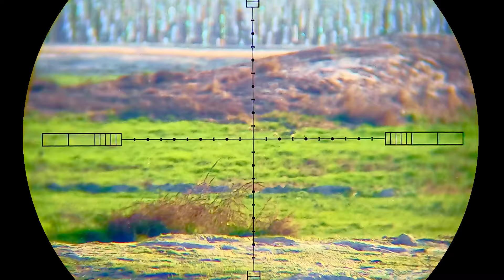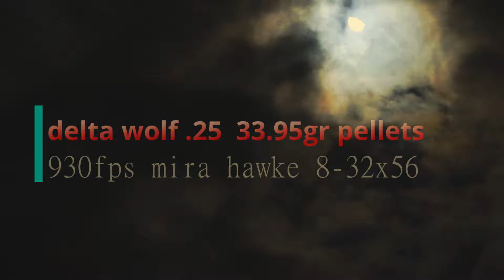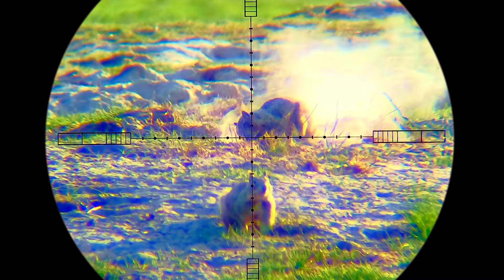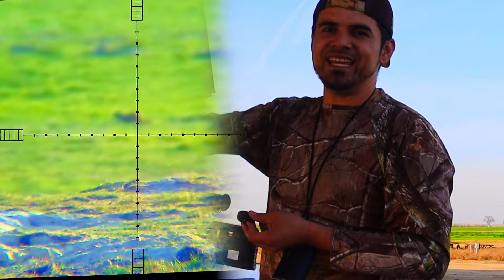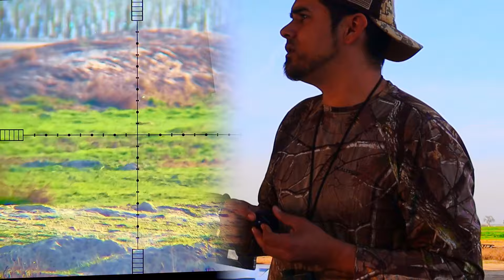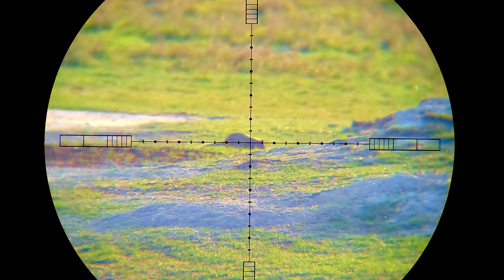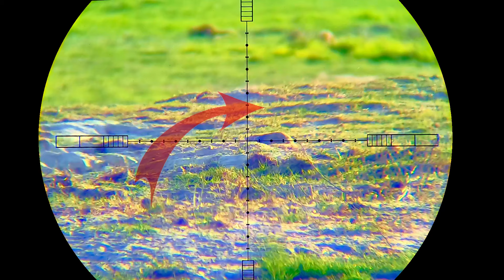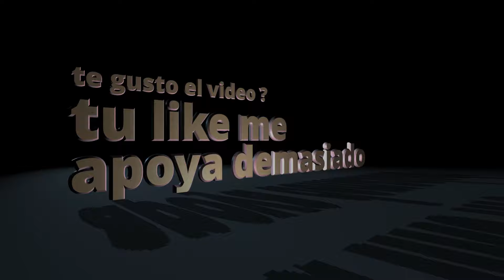primer dia de caza🐿 con un DELTA WOLF 🐺 [ monchis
el clamp que traigo en la botella lo encuentran en